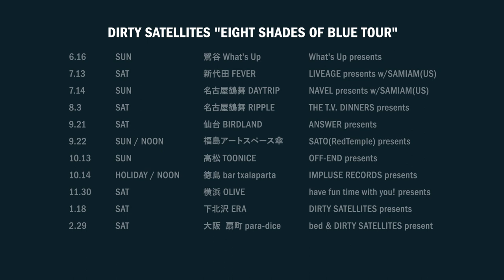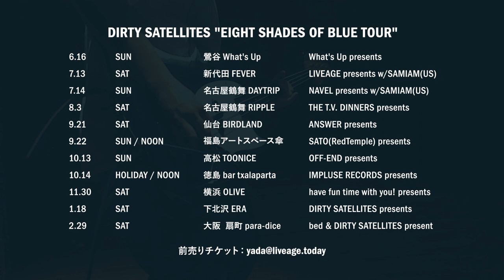DIRTY SATELLITES "Baby Face"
from "EIGHT SHADES OF BLUE" album

Director : Ikeduct
Crew : Kouske, Ishiura